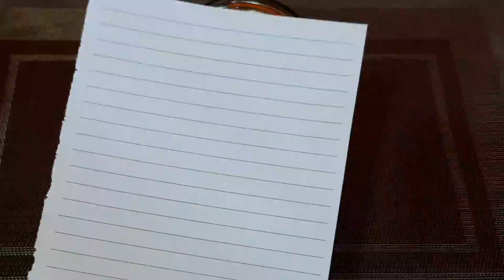Useful kitchen tips and Tricks ||Very important useful kitchen tips||Kitchen Hacks